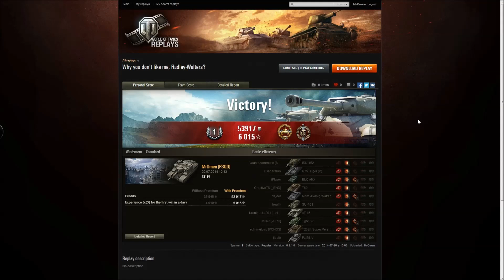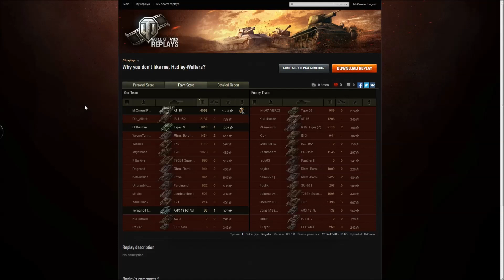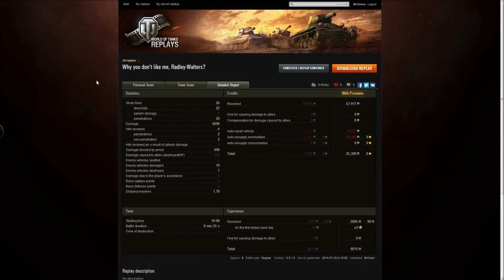[Diamentem być] Ach czemu mię odtrącasz, Radley'u?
Cóż o tej bitwie? Zabrakło BARDZO niewiele. Ciągle gdzieś byłem chwilę spóźniony albo pestka załadowała się ułamek sekundy za późno. Taka dobra i zła walka jednocześnie...